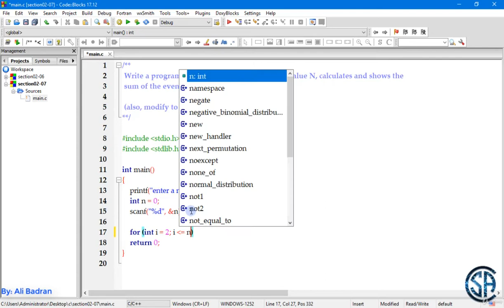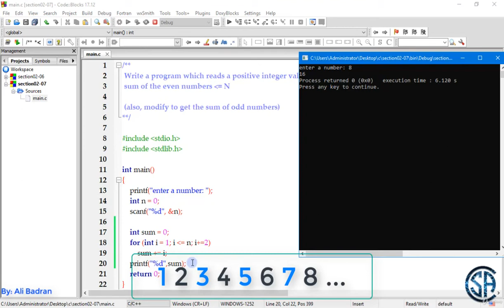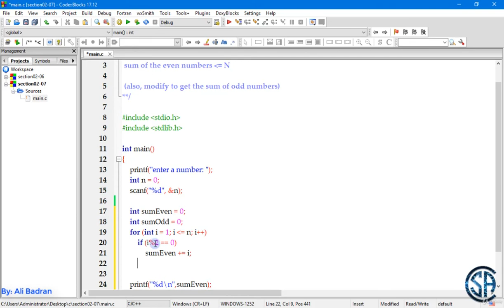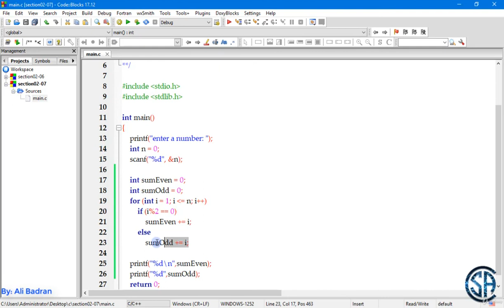Program to calculate sum of all even and odd numbers in C